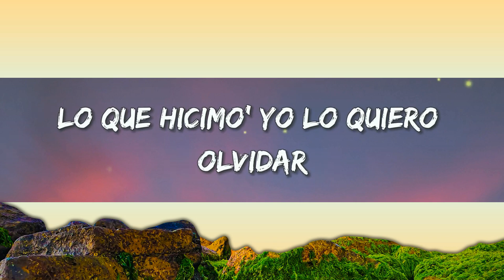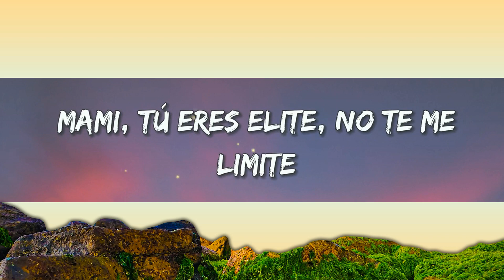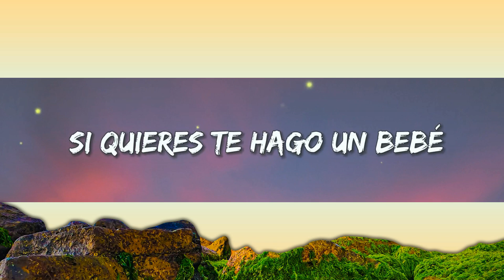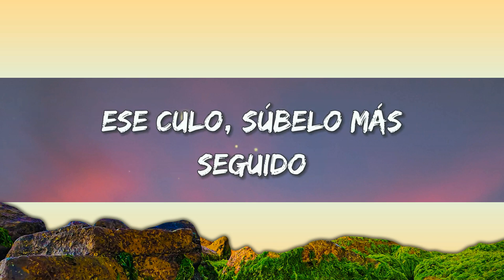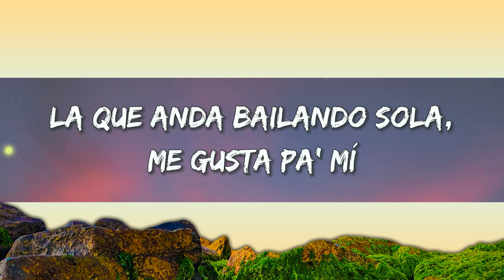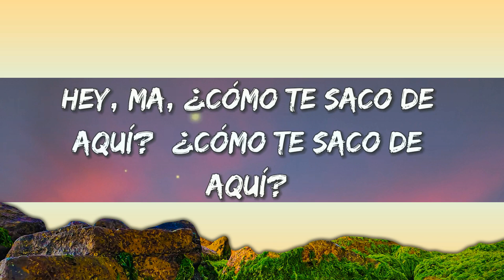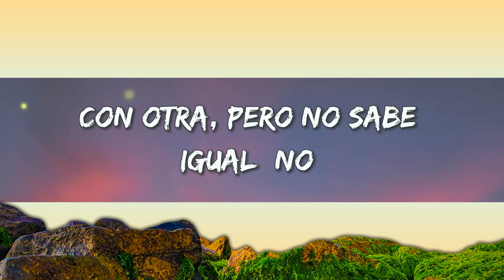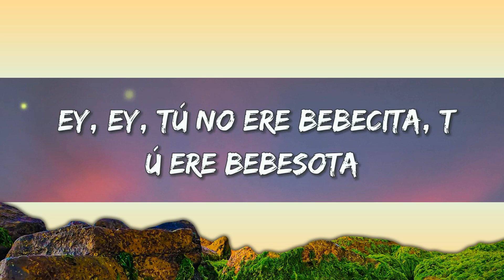Ozuna Ft. Feid - Hey Mor | Mix Letra 2023 | Letra Lyrics [1 Hour Version]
00:00 Ozuna Ft. Feid - Hey Mor
03:17 Eslabo Armado, Peso Pluma - Ella Baila Sola
06:01 Bad Bunny - Me Porto Bonito (Chencho Corleone)

(Letra/Lyrics):
[Pre-Coro: Ozuna]

Pusiste a еsta liendra a hablar romántico (Uy)

[Coro: Ozuna]
¿Pa' qué t